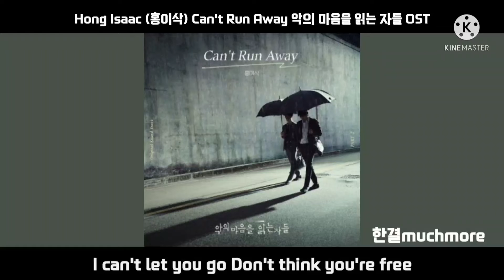[금토드라마] 악의 마음을 읽는 자들 OST 모아보기